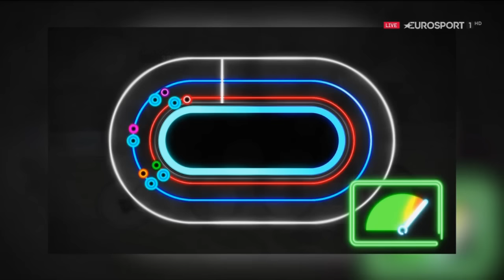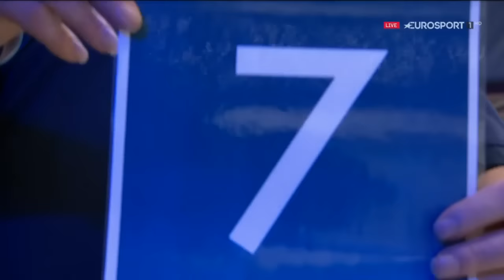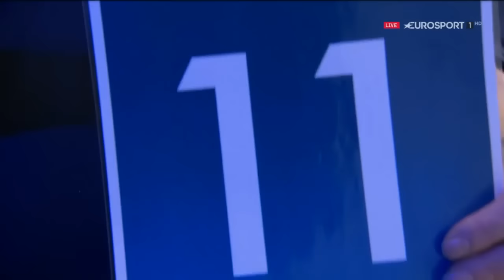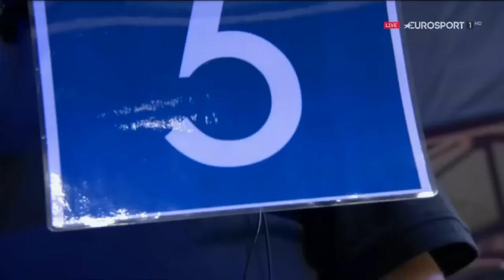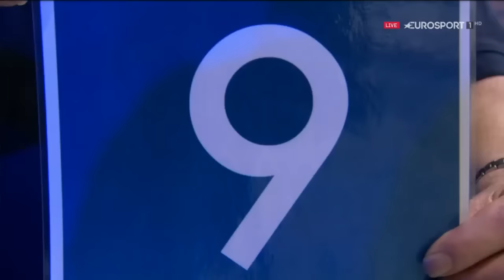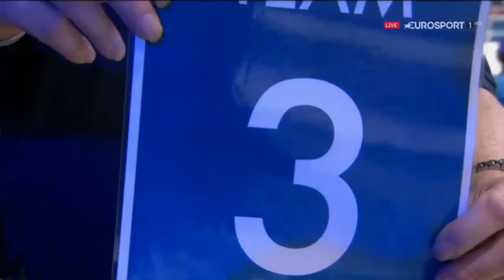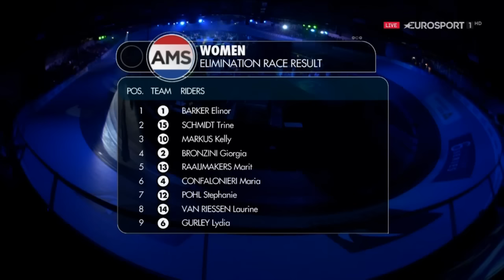Шесть дней Амстердама 2016. День 4.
Четвертый день соревнований по трековому велоспорту.